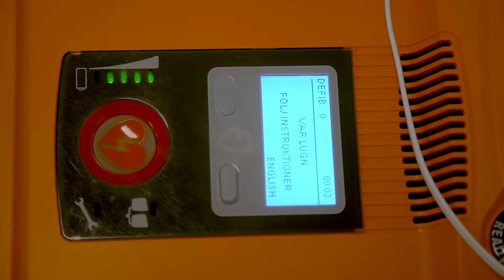First aid Sweden Info Film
First Aid Sweden AB, är ett personligt företag med många års erfarenhet inom utbildning och första hjälpen.

Snabb hjälp vid framförallt plötsligt hjärtstopp kan vara avgörande. Ett stort problem i vårt samhälle är att många är rädda för att ingripa. Med mycket praktiska övningar varvat med teori fastnar kunskaperna och kan lättare tas fram vid ett agerande. Ju mer övning desto större chans att våga ingripa - vi tänker mindre och agerar snabbare.